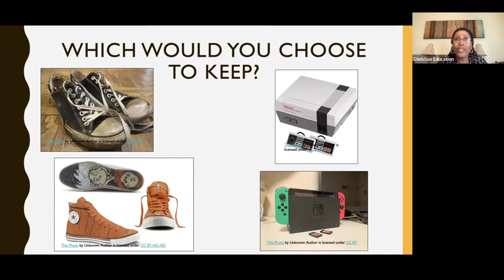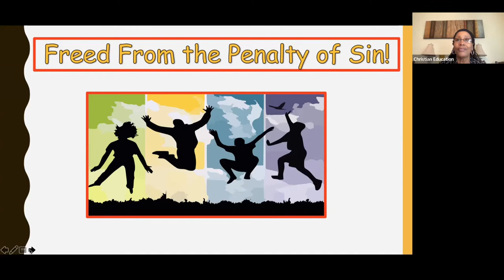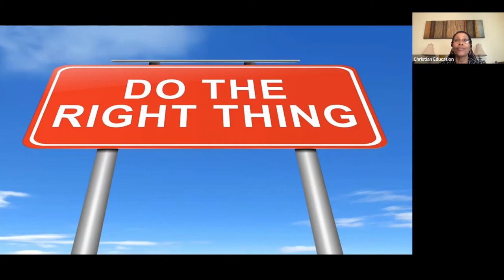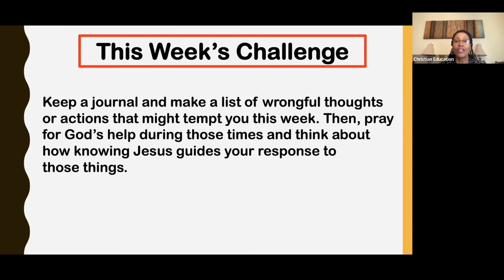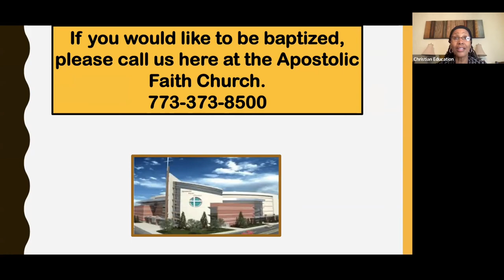Sunday School Lesson 3rd - 5th for May 1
Welcome to Sunday School for 3rd - 5th graders for Sunday, May 1st here at Apostolic Faith Church in Chicago!